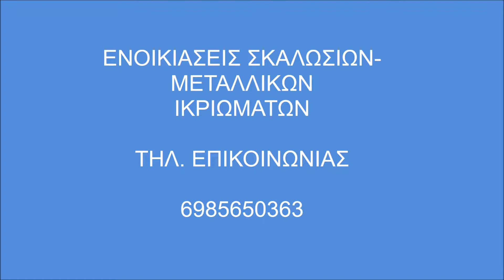Σκαλωσιές Λουτράκι 6985650363 Ενοικιάσεις Σκαλωσιών- Skalosies Skalwsies Loutraki